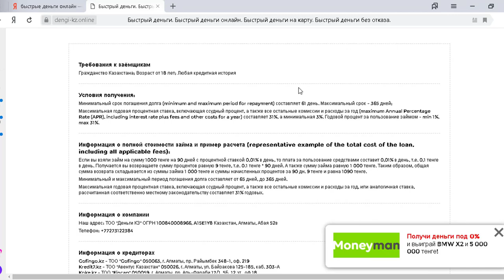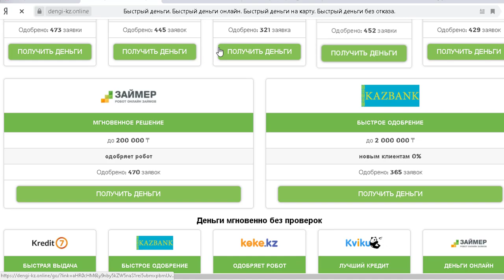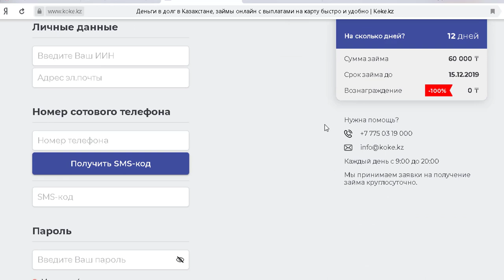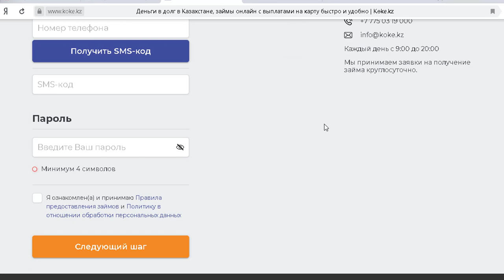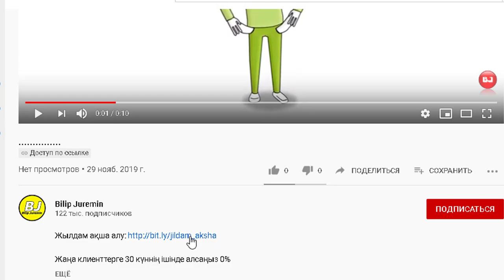Жылдам ақша алудың плюстері